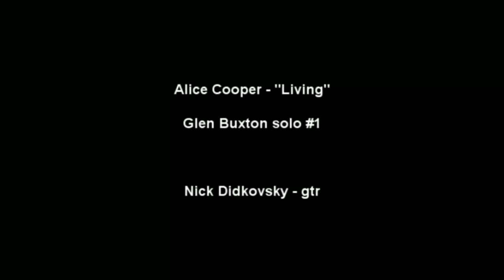Alice Cooper - "Living", Glen Buxton solo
Glen Buxtons first solo in "Living" from the debut Alice Cooper record Pretties For You
Nick Didkovsky - guitar